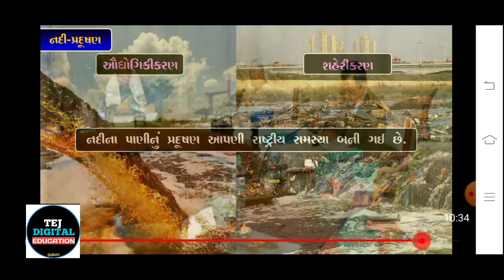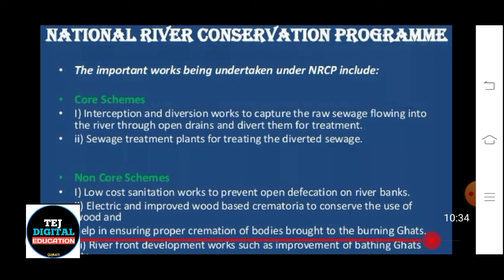STD 9 social science chapter 15. દ્વિપકલ્પીય નદીઓ અને સરોવર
👉ભરપૂર એનિમેશન ના વિડીયો જોવા માટે Tej digital education શેર લાઈક અને સબસ્ક્રાઇબ કરો
👉વિષય ધોરણ 9 10 સામાજિક વિજ્ઞાન
👉ધોરણ 11 12 વાણિજ્ય વ્યવસ્થા